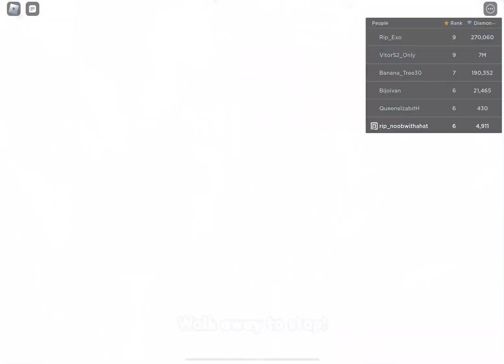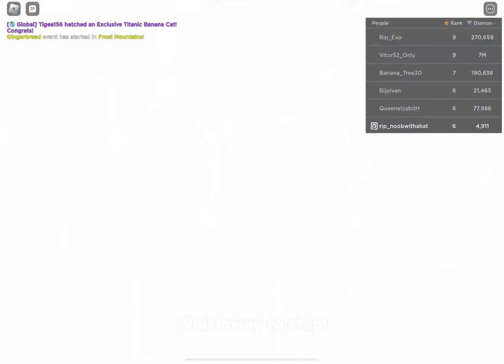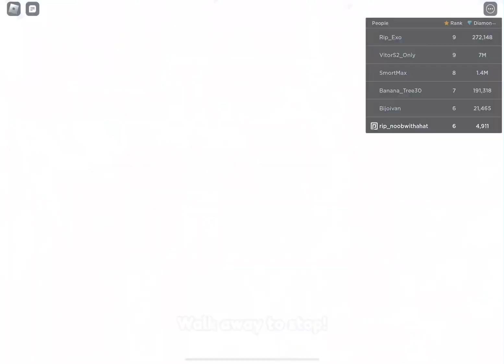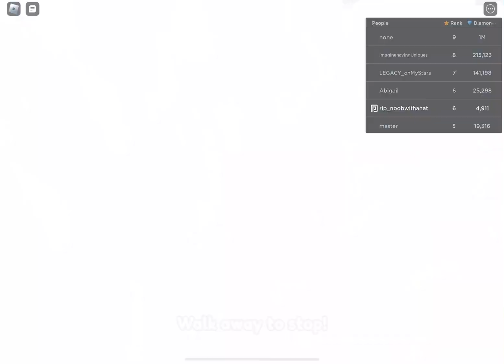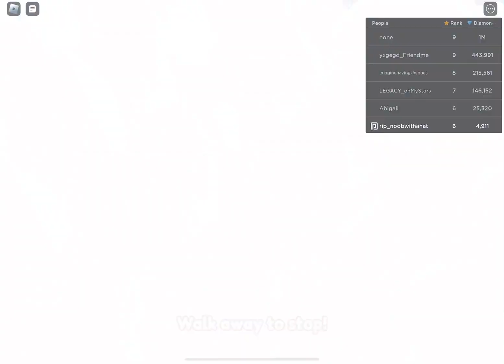GIANT OPENING!! 2 EMERALD BARS TO 800 EMERALD COINS